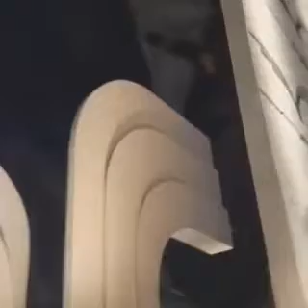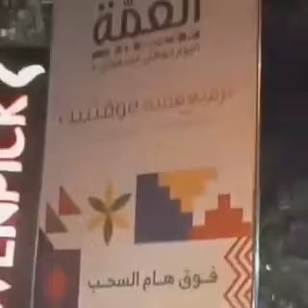24 March 2024